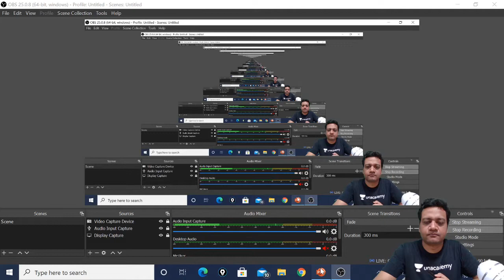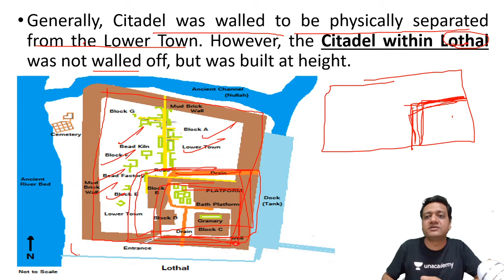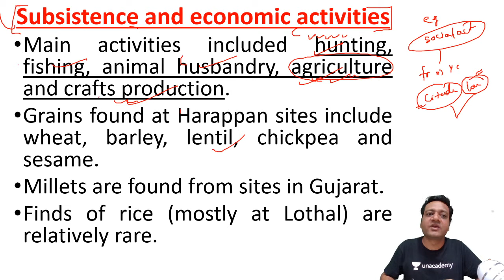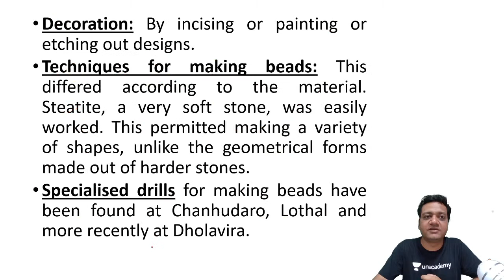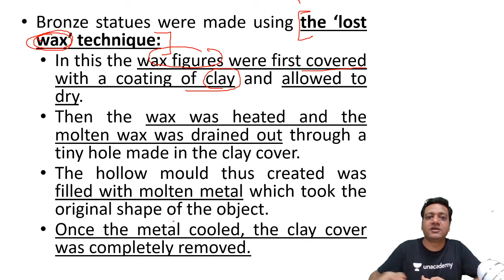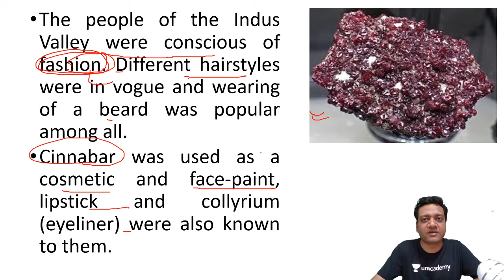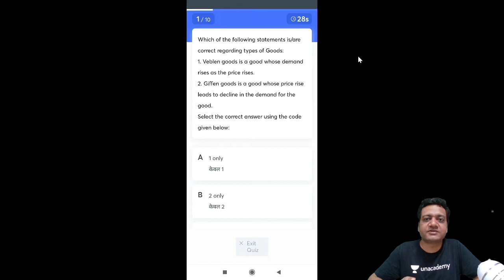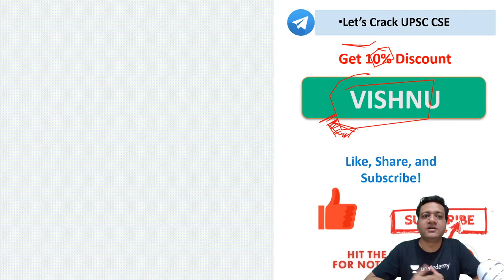Indus Valley Civilisation | Ancient India | Crack UPSC CSE/IAS 2021 | Vishnu Agarwal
In this session, Vishnu Agarwal will tell you about the Indus Valley Civilisation for UPSC CSE/IAS. Students are requested to watch the entire session for better understanding.

Vishnu Agarwal and more top educators are teaching live on Unacademy.

Unacademy Subscription Benefits:

1. Learn from your favorite Educators
2. Dedicated DOUBT sessions
3. One Subscription, Unlimited Access
4. Real-time interaction with Educators
5. You can ask doubts in the live class
6. Limited students
7. Download the videos & watch offline